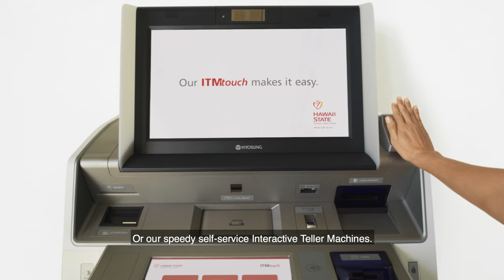Technology to Simplify Your Life | Hawaii State FCU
When life gets hectic, easy sure feels good. Whether it’s the convenience of applying for a loan online or by phone, using our interactive teller machines to deposit checks, make credit card payments or transfer funds in a snap, or just knowing you’ll experience the same great service in our branches, online, or through your smartphone, Hawaii State FCU is always here for you.